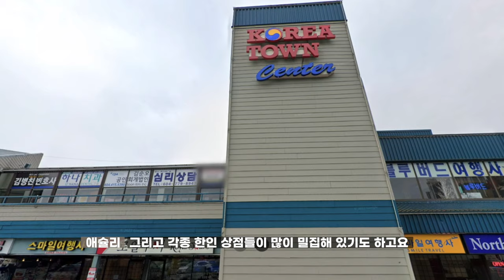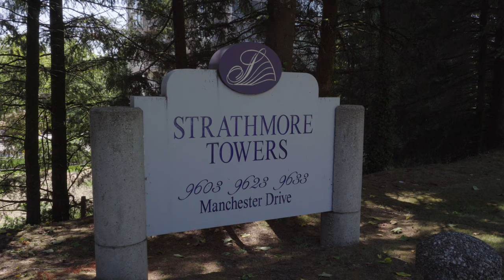요즘 얼마에 팔리나요? 로히드 콘도 최신 시세! | 스티브한 밴쿠버 부동산 TV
안녕하세요!

오늘 영상은, 로히드 지역을 한바퀴 돌며
여러 콘도들의 현재 시세 정보를 알아보는 영상입니다.

문의사항은
아래 연락처로 편히 연락주세요!
감사합니다!